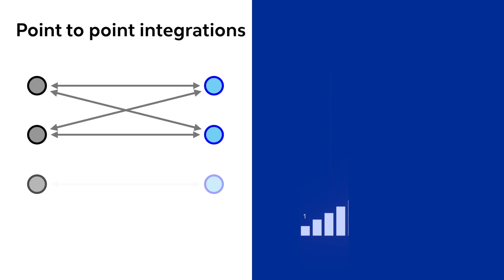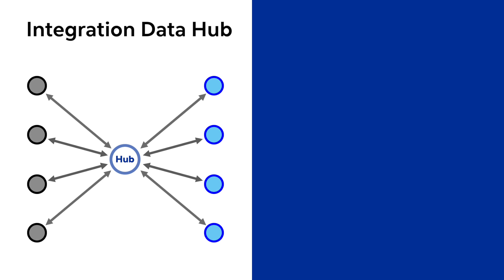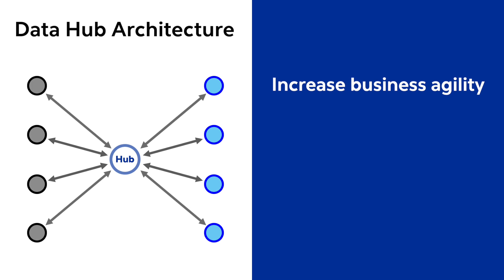Increase Business Agility and Get Faster Time to Value | Cognizant Data Hub Architecture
For many organisations, sustaining the agility needed to keep delivering great outcomes for customers is getting harder and more costly because of complexity in managing data flows.
The number of point to point integrations between systems of record and consuming applications has grown exponentially as customer-centric business processes cut across more IT systems. This complexity has pushed up costs for managing maintenance, security, and performance. These data and integration architectural issues are adding to technology debt and impacting directly on business agility and innovation. Our architectural guidance is that clients migrate from point to point integrations to connect data producers and consumers via an integration data hub approach. With a Data Hub Architecture, organisations can increase their business agility and get faster time to value.

For further details, please contact your Cognizant client partner or relationship manager.